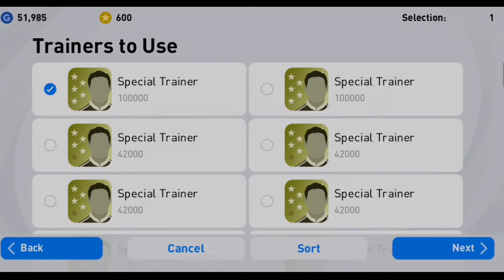PES 2021 | FC BARCELONA ICONIC PACK OPENING | RJ GAMER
IN THIS VIDEO WE ARE OPENING FC BARCELONA ICONIC PACK.